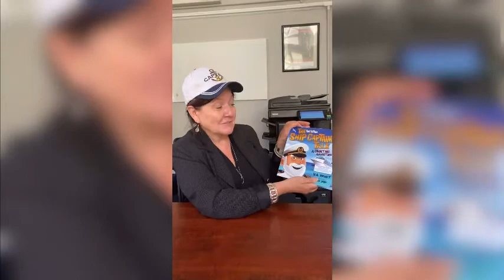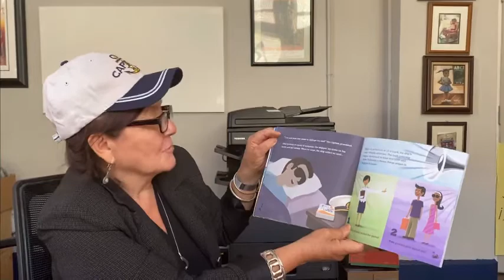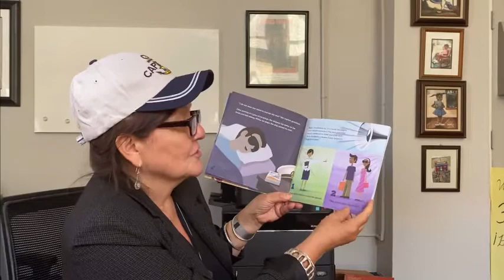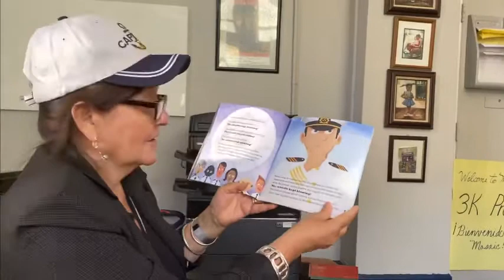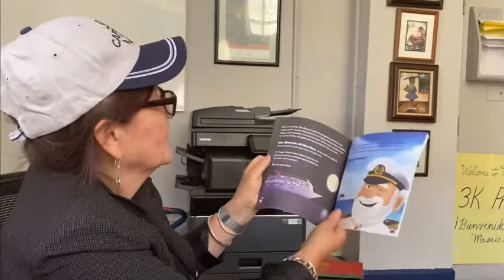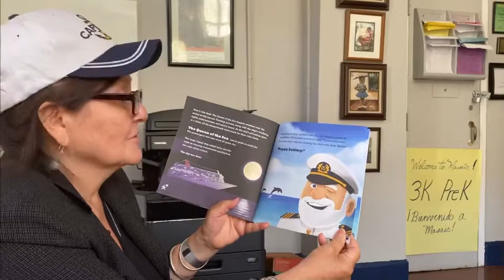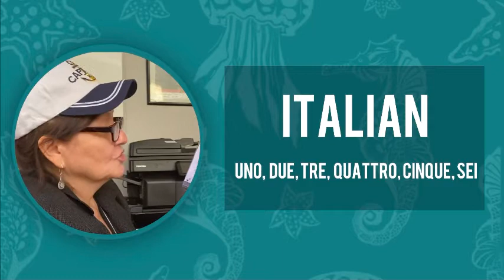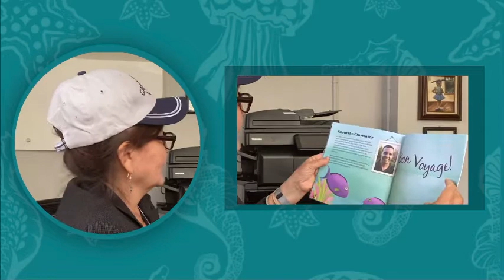The Ship Captain’s Tale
Let’s take a voyage together with our special guest Captain Castro.